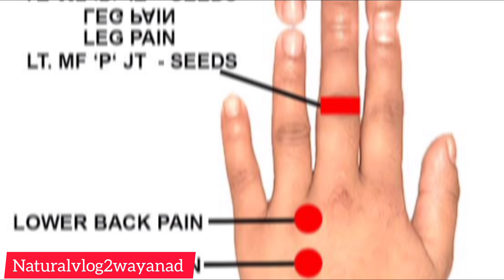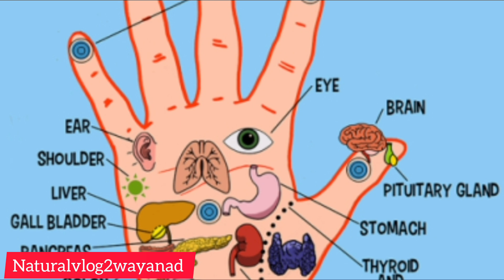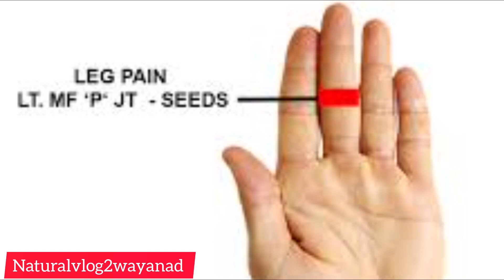കാൽമുട്ട് വേദനയ്ക്ക് സുജോക് പോയിന്റ്